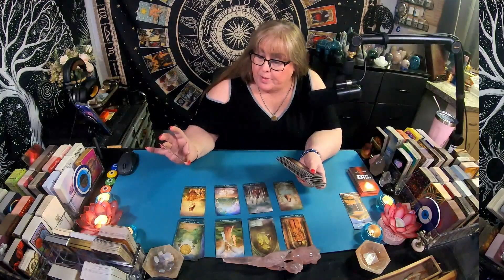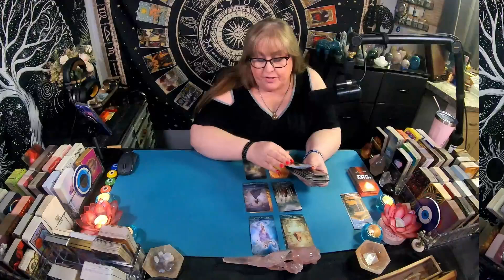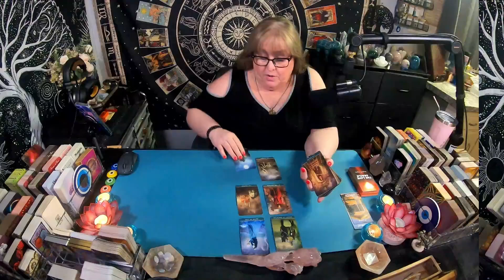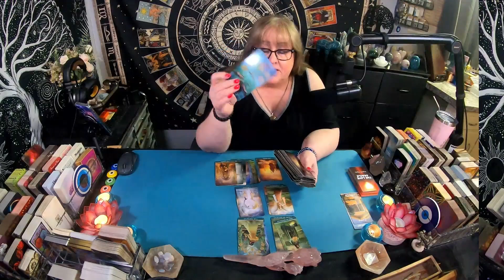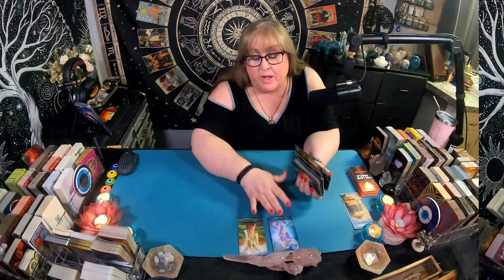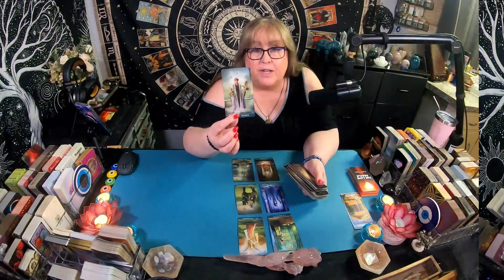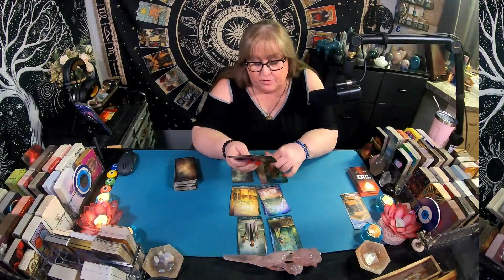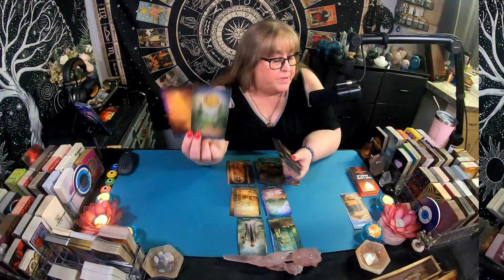"It's time to take the commitment to a higher level!" | A Reading For The Collective!